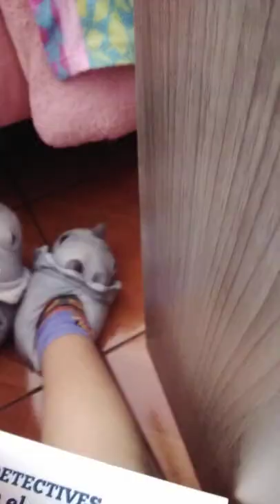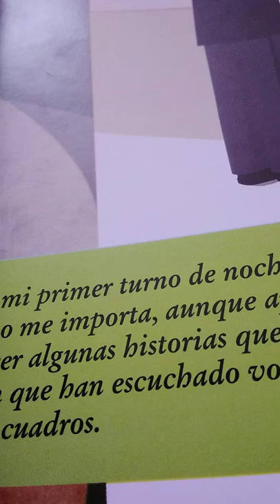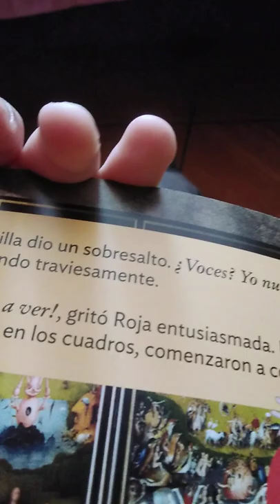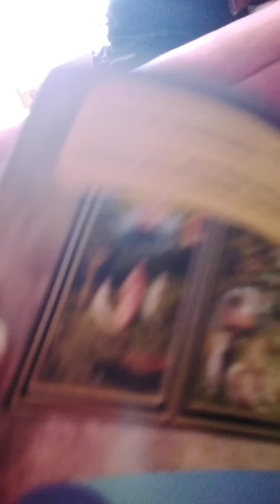estar adentro de un harmario con ignacio posdata mientras leo un cuento